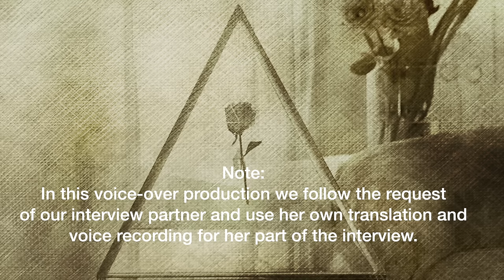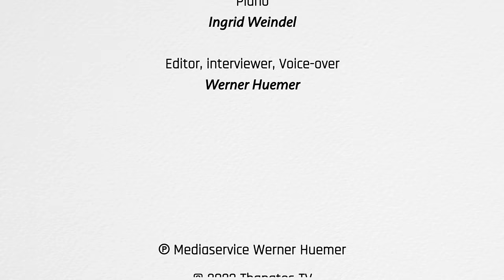"Death is Something Incredibly Conciliatory" | Micha el à EMZEROs After-Death Contacts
For Micha el à EMZERO the death of her father opened the gate to the beyond. She had after-death contacts, unusual dreams and an out-of-body experience.

Contents:
00:00:00 Introduction
00:01:15 A special relationship to the spiritual world
00:05:48 Dementia is like an intermediate realm
00:07:57,800 The eagle owl
00:11:46 The organization of the funeral
00:13:33 A very special dream
00:16:41 Turning the dream into a film
00:18:22 Experiencing the “real love”
00:27:01 What is love?
00:32:36 I fully have the protection of my ancestors

Credits:
Interview: Werner Huemer
Director: Romana Meister
Original subtitles: Heike Funke
Editor, Voice-over: Werner Huemer

Note:
In this voice-over production we follow the explicit request of our interview partner and use her own translation and voice recording for her part of the interview.